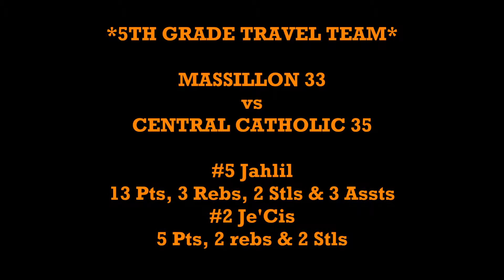Winnerz 2015-16 M.Y.B Volume 4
Winnerz 2015-16 M.Y.B Volume 4 featuring Jahlil Graham (11 yr old, 5th grader) and his younger brother Je'Cis Moody (10 yr old, 4th grader) from Canton, Ohio by way of Massillon playing 5th & 6th grade basketball. 2016 Video highlights.